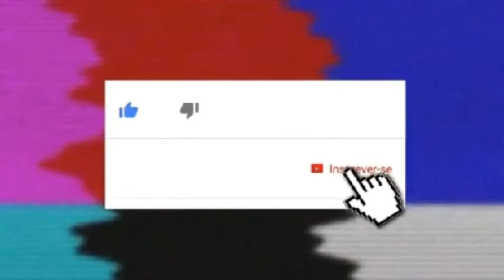Patos selvagens/parte 01/aula 22